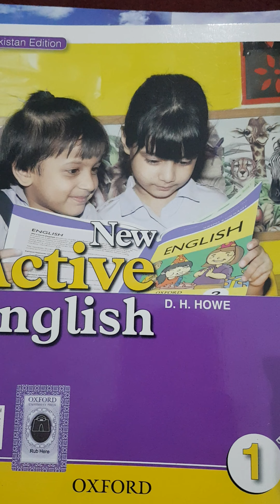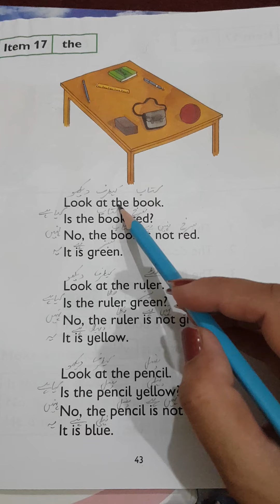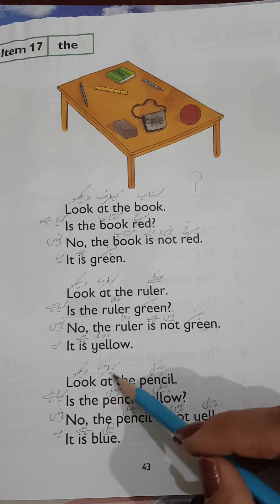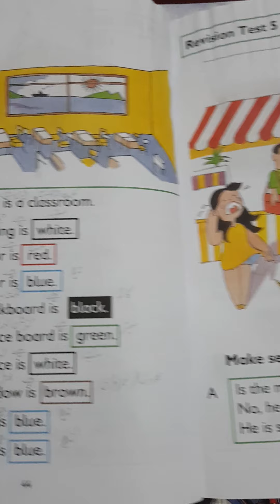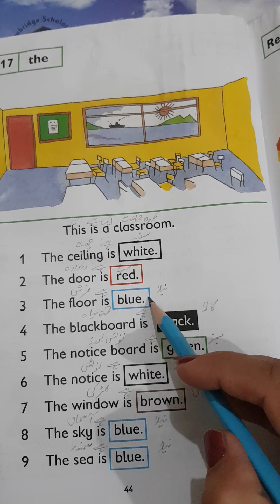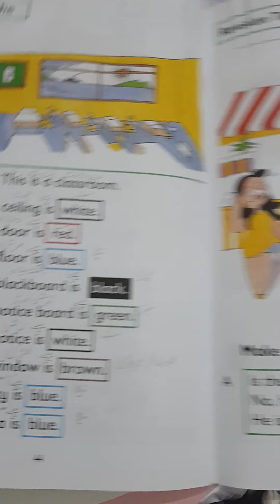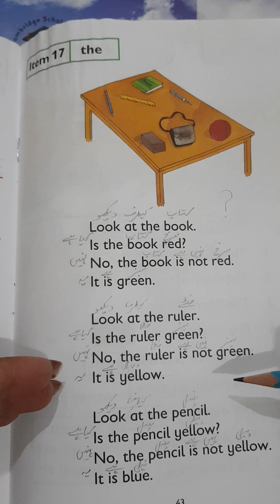Class One Oxford New Active English book pg #43,44reading with Urdu meanings and translation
Dear mothers! Kindly teach kids to read and learn with Urdu translation by heart with the help of this video.